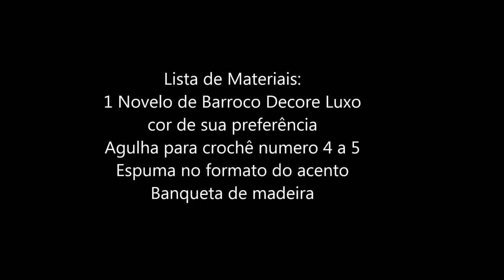Capa Banqueta Decorado - Barroco Decore Luxo - Prof. Simone Eleotério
Olá vamos fazer uma banqueta decorada com o fio Barroco Decore da Círculo, o resultado fica bem legal pra decorar seu ambiente.